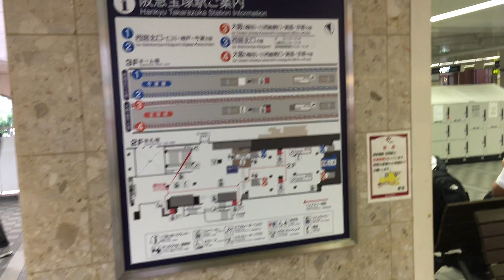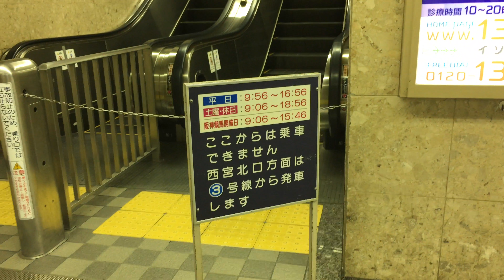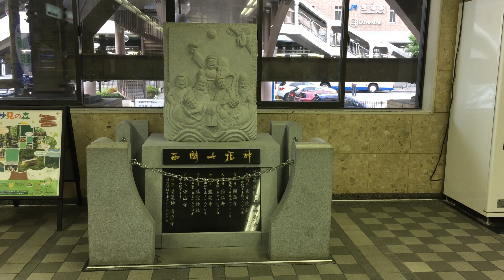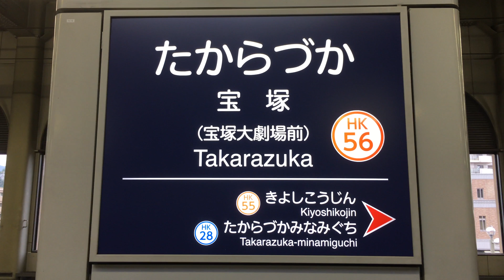阪急宝塚線・今津線 宝塚駅（１）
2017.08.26(土) 17時07分頃から撮影